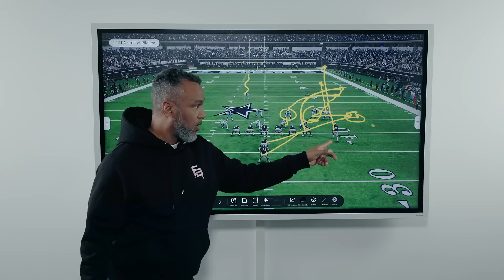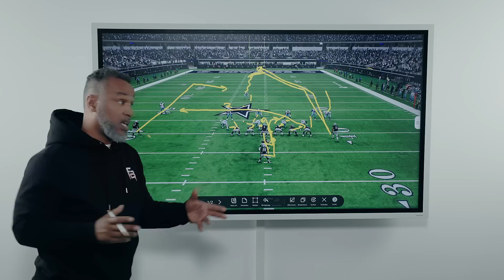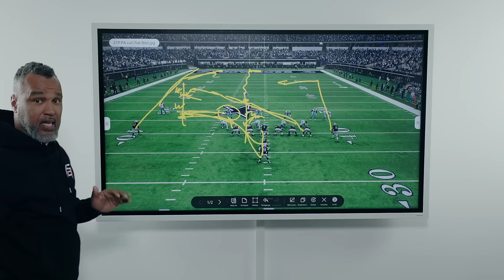American Football: Play Action mit Coach Esume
00:00 Intro
00:35 Play Action Basics
01:21 Outside Flood
05:39 Middle Flood
10:01 Reverse Flood